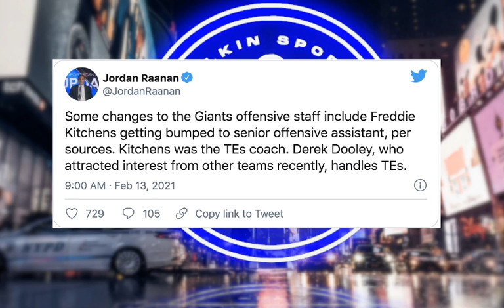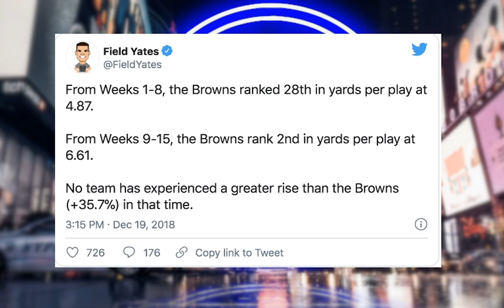New York Giants | Giants promote Freddie Kitchens + PFF says Saquon Barkley was worst move in 5 yrs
New York Giants | Giants promote Freddie Kitchens + PFF says Saquon Barkley was worst move in 5 yrs. Dave Gettleman selected Barkley 2nd overall in 2018 he has been banged up the last 2 years. With his return we will see how the NY Giants Joe Judge and Daniel Jones operate in 2021.